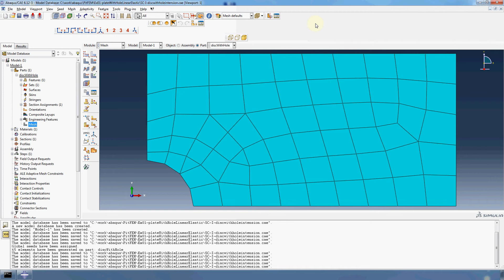SC 1 part07 Assembly